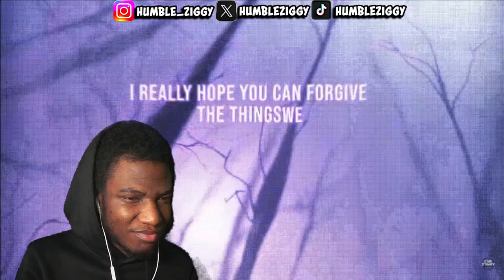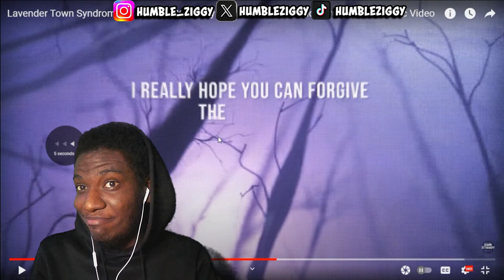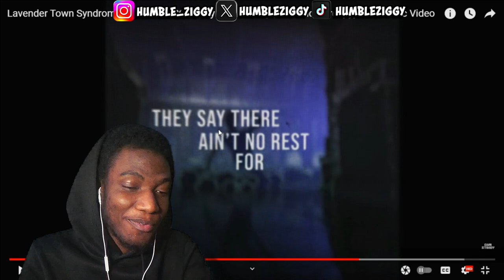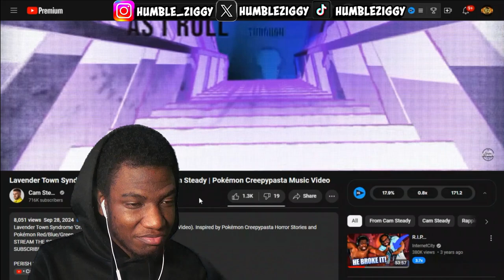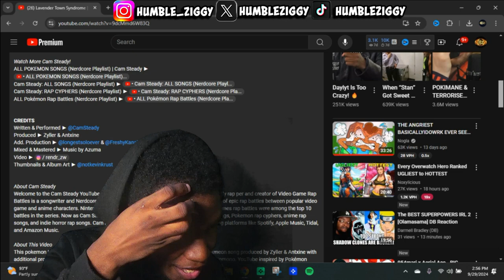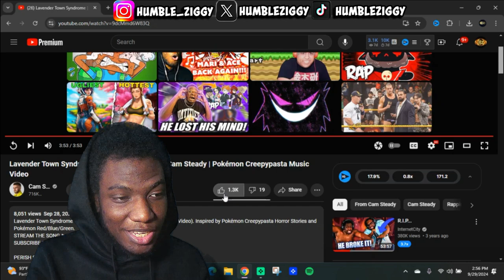Cam Steady - Lavender Town Syndrome [GHOST POKEMON SONG] (REACTION)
Get ready to be spooked with this reaction video to @CamSteady Lavender Town Syndrome [Ghost Pokemon Song]! Cam is starting spooky season early with this eerie tune that will give you chills.